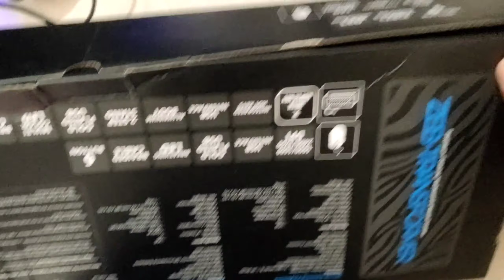*UNBOXING* ZEBRONICS *KEYBOARD & *MOUSE* | My BEASTS | *Amazon Exclusive* MrBrahminBoy.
😎It's ShowTime Guys 😎 🤘let's Rock 🤘

See the full video i hope u enjoy the best
GIVE BIG LIKE FOR MORE VIDEOS LIKE THIS !!
👉MOBILE speces:-
♥️Brand : VIVO NEX
♥️Ram/Rom : 8/128 gb
♥️Recorder : screen recorder
♥️Resolution : 1080  60fps

PC SPECS:-
Processor-AMD RYZER 3 3200G VEGA 8
RAM-8 GB XPG ADATA
MOTHERBOARD-GIGABYTE 3450M
SSD-256 GB
HDD-300 GB
HEADPHONES-ONIKUMA K1B GAMING HEADSET

                   💝Keep supporting 💝
MrBrahminBoy